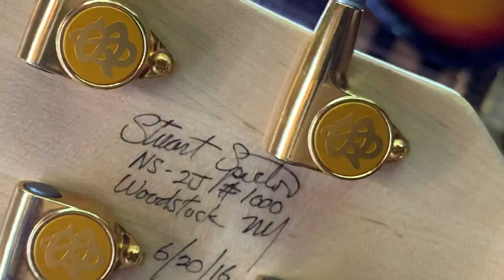US SPECTOR NS-2 Serial 1000 간단리뷰입니다!!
시리얼 1000 번의 희소성을 띄고있는 NS-2 JJ PICK UP
리뷰입니다!!
스펙터베이스 bass Spector